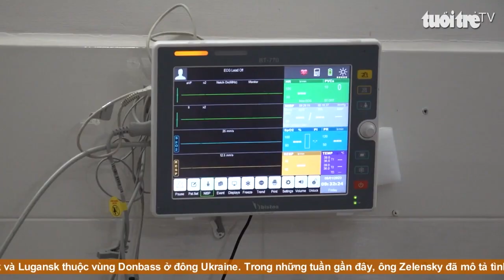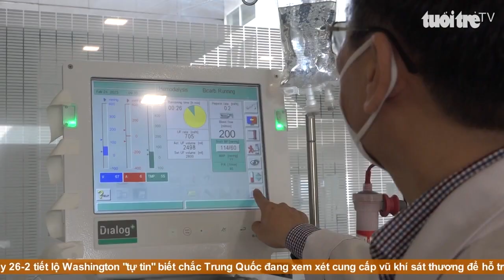Tình yêu thương như liều thuốc xoa dịu những nỗi đau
Môi trường trong bệnh viện là yếu tố rất quan trọng, góp phần quyết định đến chất lượng khám, điều trị của bệnh nhân.